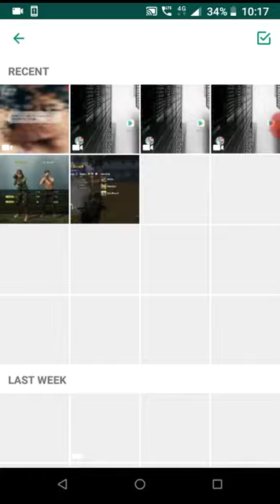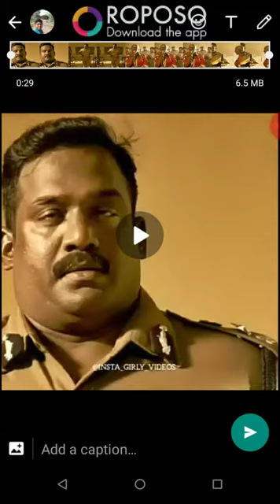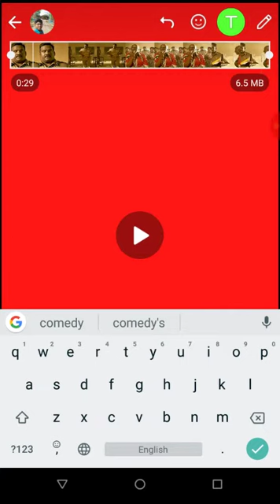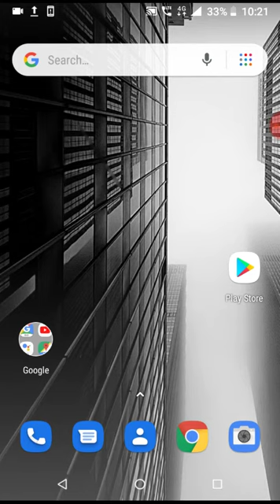வாட்ஸ்அப் status how to convert a video as a audio in tamil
Surprise your friends by sending a audio in the status